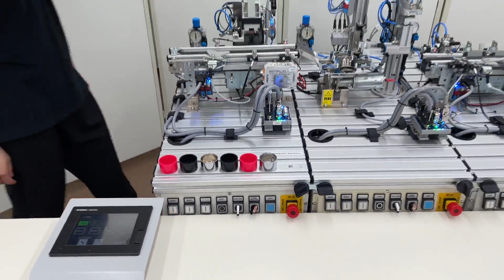Festo MPS_YouthSkills 2024 Gunma_Mechatronics Competition/第19回若年者ものづくり競技大会（群馬）メカトロニクス職種 第1課題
第19回若年者ものづくり競技大会メカトロニクス職種（群馬）